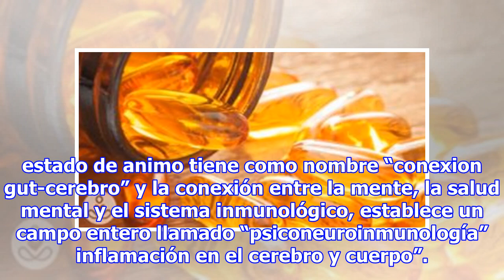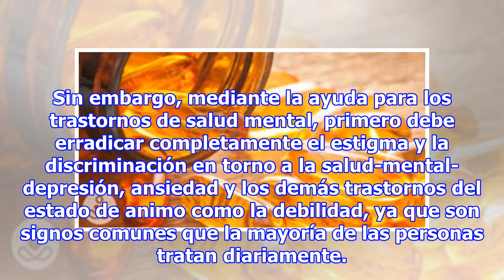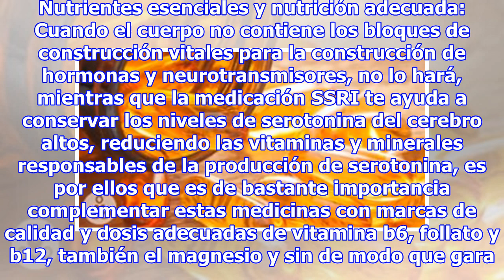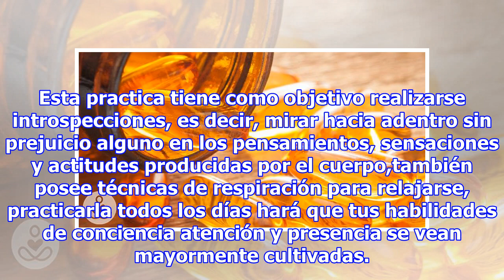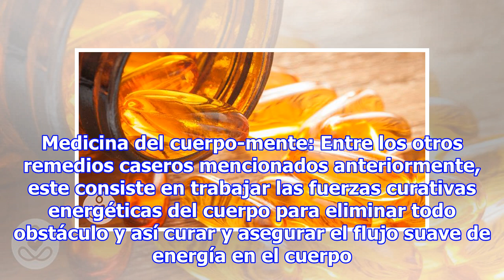7 Remedios naturales para la Depresión y la Ansiedad que la mayoría de la gente no sabe que existen!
7 Remedios naturales para la Depresión y la Ansiedad que la mayoría de la gente no sabe que existen!
Los remedios caseros son perfectos para las personas que les gustan las cosas naturistas,sobre todo cuando hablamos de salud, en Canadá 1 de cada 4 personas sufre de una condición de salud mental,según estudios. En su mayoría las personas caerán en grietas de un sistema medico que no esta preparado ...